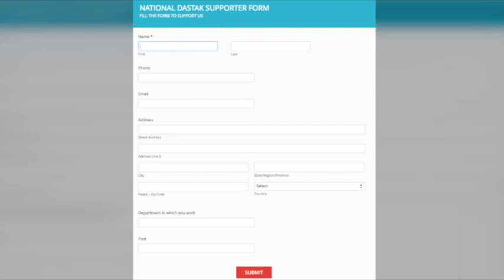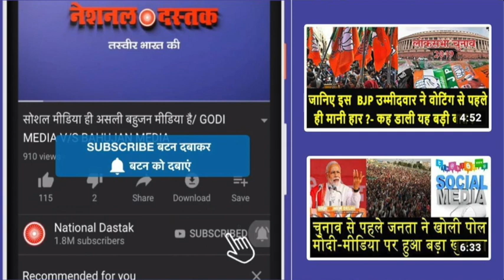अखिलेश यादव ने दी खुली चेतावनी/AKHILESH YADAV ATTACK